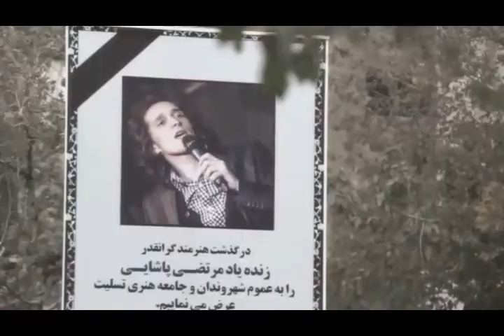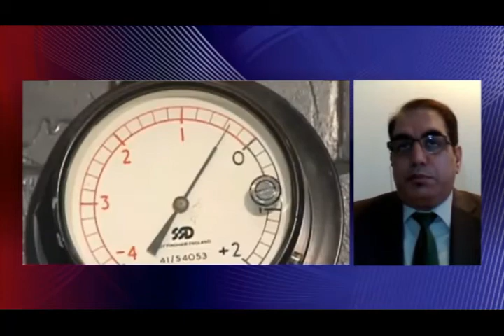تلویزیون ایران فردا - تفسیر خبر چهارشنبه 28 آبان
همچون شماره های پیشین تفسیر خبر تحلیل و بررسی خواهیم کرد مهمترین خبرهای روز ایران را و آنچه که در منطقه و عرصه بین المللی در ارتباط با ایران و مردم ایران می گذرد . همراه با میهمانان امشب برنامه آقایان فریار اسدیان (نویسنده و فعال سیاسی) ، مازیار شکوری (فعال سیاسی و نویسنده سایت انقلاب اسلامی) و یاسین اهوازی (فعال سیاسی عضوحزب تضامن دموکراتیک اهواز) می پردازیم به گفتگو درباره موضوعاتی چون آلودگی آب آشامیدنی تهران ، اختلافات داخلی میان جناح های مختلف حکومت ولایت فقیه و قطعنامه تازه سازمان ملل متحد درباره ادامه نقض گسترده حقوق بشر در ایران . با ما همراه شوید و نظراتتان را در خصوص مسائل مطرح شده در این برنامه برایمان بنویسید .